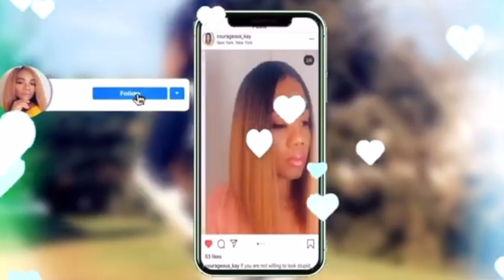Boho Braids With Curly Human Hair Bundles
Boho Braids with Human Hair Bundles
Link to hair in video ~~

Makeup Products
Highlighter Palette~~~
Gorgeous Me Eye Shadow Tray~~~
Alicrown Lashes~~
BS_Mall Makeup brush Set~~~
5 Set Beauty Blender~~~